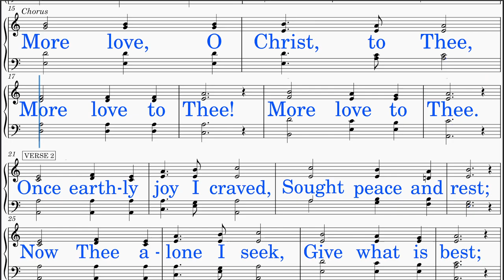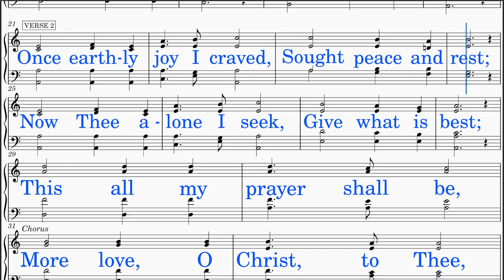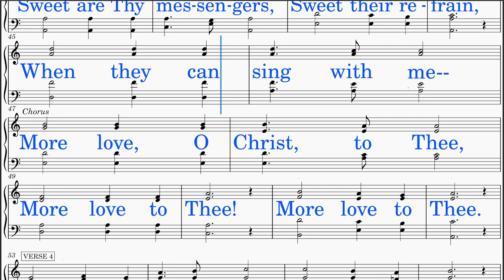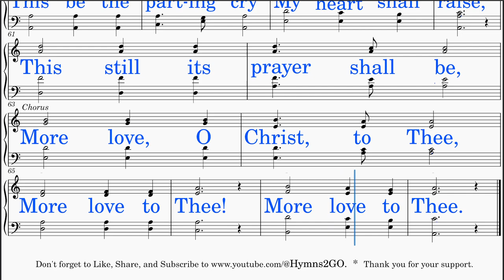More Love To Thee (Doane - Prentiss)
*DISTINCT!*
SCORE: Scrolls smoothly with cursor.
LYRICS: Big letters in neat line breaks
HIGH NOTES: Lowered
IDEAL USE: Sing-along (group or solo)
TEMPO: Adjusted
AUDIO: Optimal level
INSTRUMENT: Piano
VIDEO: HD-Recorded
SOURCE: Hymns in Public Domain (View but do not download this video, though.☺)

HYMN TITLE: More Love To Thee
WORDS BY:  Elizabeth Prentiss
KEY:   A-flat major (Same as original)
INTRO: Added
INTERLUDE: None
LYRICS:
 Stanza 1
  More love to Thee, O Christ, More love to Thee!
  Hear Thou the prayer I make, On bended knee;
  This is my earnest plea,
 Stanza 2
  Once earthly joy I craved, Sought peace and rest;
  Now Thee alone I seek, Give what is best;
  This all my prayer shall be,
 Stanza 3
  Let sorrow do its work, Come grief or pain;
  Sweet are Thy messengers, Sweet their refrain,
  When they can sing with me--
 Stanza 4
  Then shall my latest breath Whisper Thy praise;
  This be the parting cry My heart shall raise,
  This still its prayer shall be,
 Chorus
  More love, O Christ, to Thee,
  More love to Thee! More love to Thee.

*SCRIPTURE & THEMES:*

 This hymn reflects a deep yearning for a closer relationship with Christ.
 The following Bible references emphasize the theme of seeking a deeper love for Christ and the surrender of one's desires to align with His will.

 (1) Matthew 22:37 (KJV): "Jesus said unto him, Thou shalt love the Lord thy God with all thy heart, and with all thy soul, and with all thy mind."
  Underscores the hymn's plea for an increased love for God as the central focus of one's heart, soul, and mind.

 (2) Psalm 73:25-26 (KJV): "Whom have I in heaven but thee? and there is none upon earth that I desire beside thee. My flesh and my heart faileth: but God is the strength of my heart, and my portion forever."
  Echoes the hymn's sentiment of desiring God above all else and finding strength in Him, even when human strength fails.

 (3) Philippians 3:8 (KJV): "Yea doubtless, and I count all things but loss for the excellency of the knowledge of Christ Jesus my Lord: for whom I have suffered the loss of all things, and do count them but dung, that I may win Christ."
  Highlights the hymn's theme of surrendering worldly desires and considering them as loss for the sake of gaining a deeper knowledge and love for Christ.